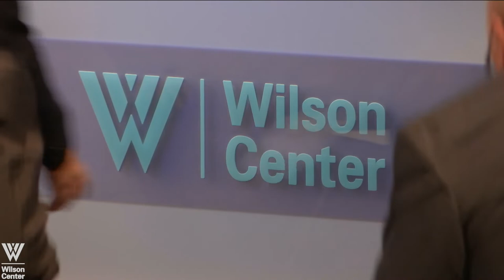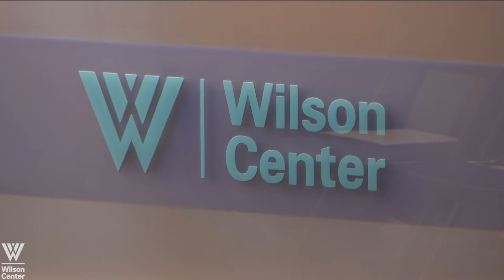Trade, Minerals, and The Transition in Greenland: A Conversation with Prime Minister Múte B. Egede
Greenland has recently become an epicenter of interest in natural resource investment and development in the Arctic. With accessible deposits of minerals needed to satisfy rising global demand, and fisheries exports as a key component of Greenland’s economy, as well as other trade products, Greenland is poised to capitalize on its strategic geographic location and natural resources.  However, investments in these and others areas must limit  environmental impacts on the fragile Greenlandic ecosystem and more broadly consider how to implement the Green transition. How can such investments bolster Greenland’s economy? What role can the United States play in facilitating environmentally and socially responsible development?

Please join the Wilson Center’s Polar Institute and the Greenland Representation in Washington, DC for a conversation with Greenland Prime Minister Múte B. Egede about these topics, followed by an expert panel discussion.